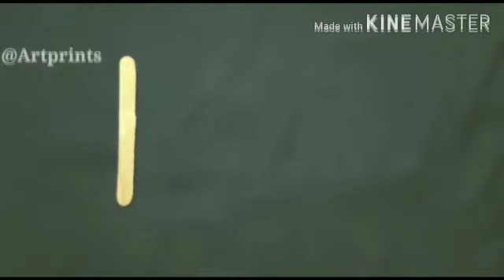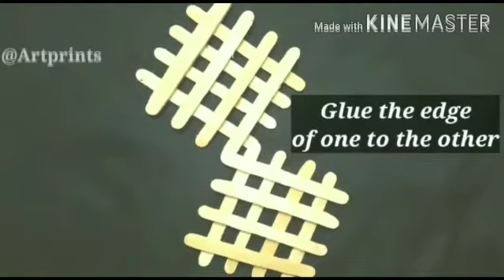EASY WALL HANGING DECORATION WITH ICE-CREAM STICKS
Craft using icecream sticks